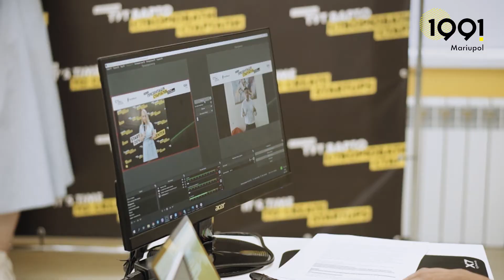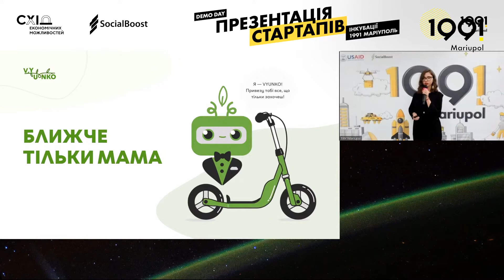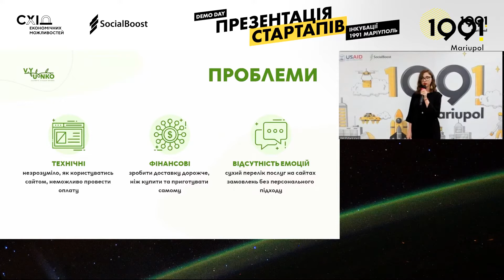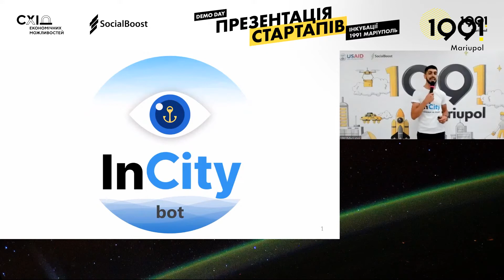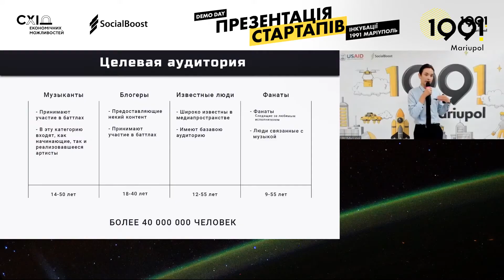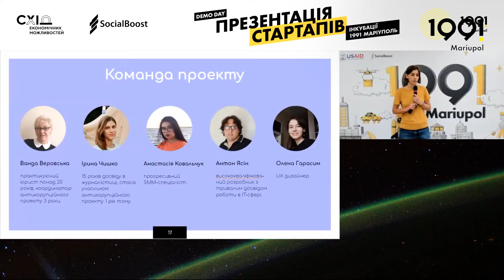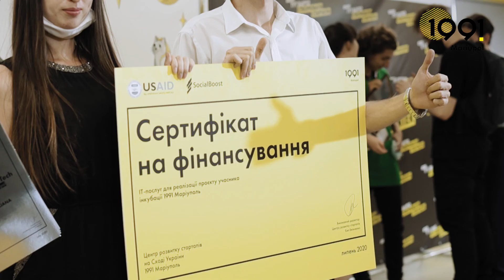Стартапи Маріуполя. Demo day інкубатору 1991 Маріуполь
Презентація стартапів-випускників першої інкубації Маріуполя, 16 липня 2020 року. Більше подробиць про стартапи

Програма інкубації Центру розвитку стартапів 1991 Маріуполь реалізується ГО «SocialBoost» за сприяння Проєкту USAID «Економічна підтримка Східної України».